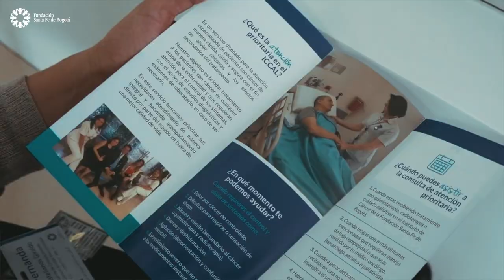#67 ICCAL: El abordaje integral del cáncer con el Dr. Andrés Rodriguez Múnera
El Instituto de Cáncer Carlos Ardila Lülle (ICCAL) cuenta con un modelo de atención integral, pionero en Colombia, donde el paciente es el centro de todo el tratamiento, el cual une la experiencia de un equipo humano especializado y la articulación de los procesos administrativos. Pensando en las necesidades y bienestar de los pacientes y sus familias, el Instituto cuenta, entre otros servicios, con atención prioritaria, medicina complementaria y acompañamiento en cada fase de la enfermedad. En esta oportunidad conoceremos más del ICCAL y todo lo que ofrece en el tratamiento del cáncer en Colombia y la región.

Contenido:
00:00 Introducción del Podcast “El Abordaje Integral del Cáncer”
01:22 ¿Qué es el Instituto de Cancer Carlos Ardila Lule (ICCAL)?
02:08 ¿Cuándo nace el ICCAL?
03:30 ¿Cómo funciona la asociación del ICCAL con la Fundación Santa Fe de Bogotá, comparten instalaciones físicas?
05:04 ¿Cuánto invierte el ICCAL en avances tecnológicos?
05:43 ¿Cuáles son las variantes del cáncer tratadas más frecuentemente en el ICCAL?
06:19 ¿Cuáles son los retos a futuro para el ICCAL?
07:34 ¿A qué refiere el término “tamizaje” en el vocabulario médico?
10:38 ¿Qué es el tratamiento personalizado del cáncer?
11:43 Información sobre el equipo de cuidados operativos
13:37 Cierre.

Cáncer.
Tratamiento del cáncer.
Tratamiento integral del cáncer-
Instituto de Cáncer Carlos Ardila Lülle
Diagnóstico de cáncer
Prevención del cáncer
Médicos cáncer
Pacientes cáncer
Cáncer Pulmón
Cáncer hematológico
Cáncer de próstata
Cáncer de músculos
Cáncer de huesos
Cáncer de colon
Cáncer de recto
Cáncer de ano
Cáncer de esfófago
Cáncer de tiroides
Leucemia
Mieloma
Sarcoma
Trasplante de médula
Cáncer genital
Cáncer de estómago
Radioterapia
Quimioterapia
Cuidado paliativo
Cáncer en niños